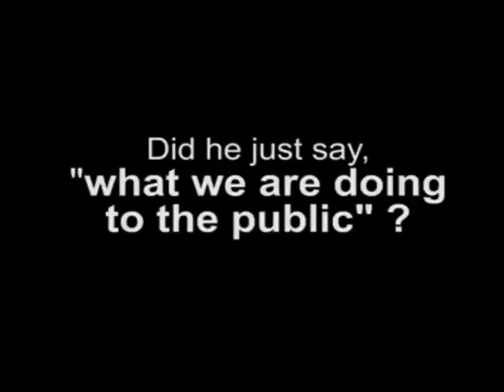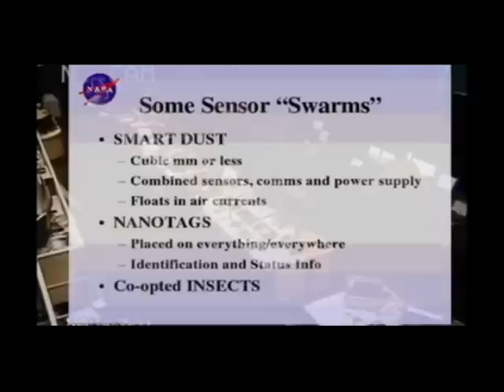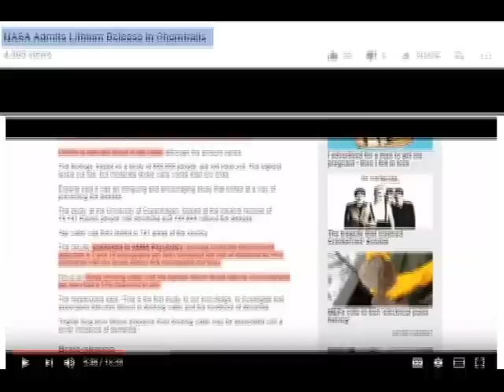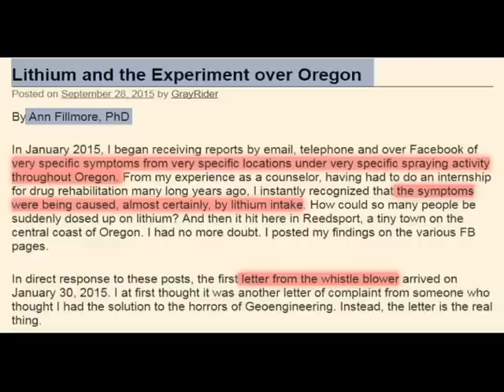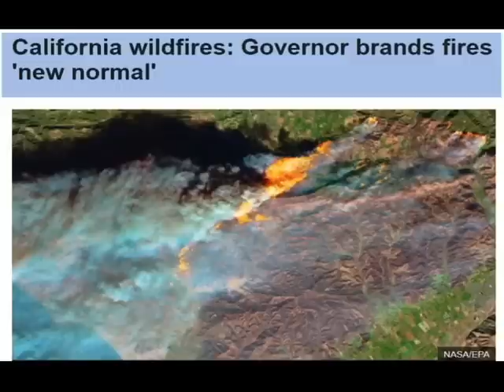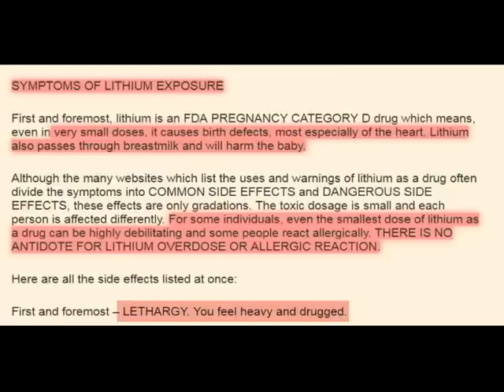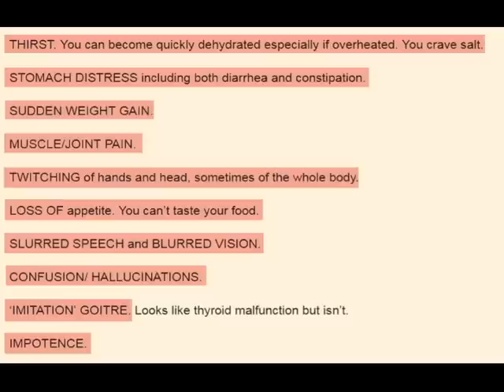We Are Being Sprayed W/ Lithium! Are You? Do You Have Lithium Symptoms?